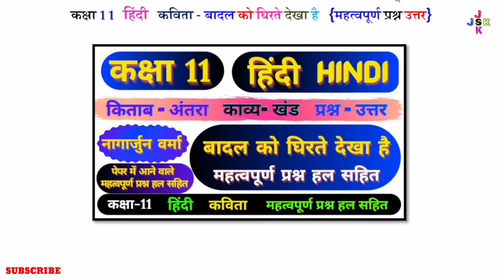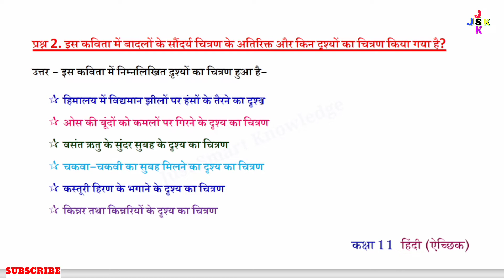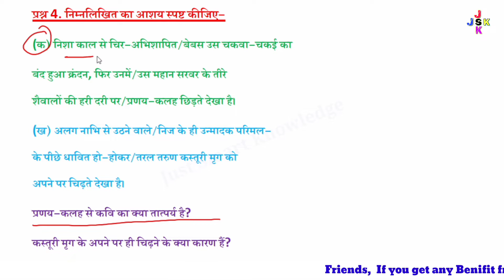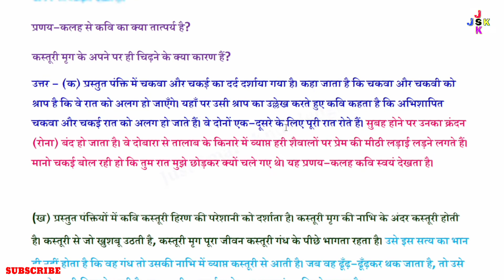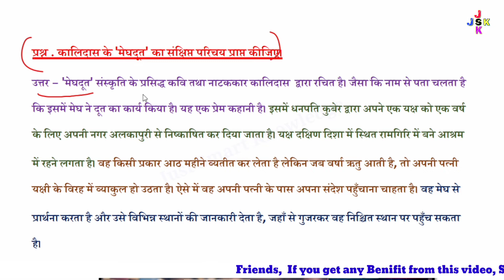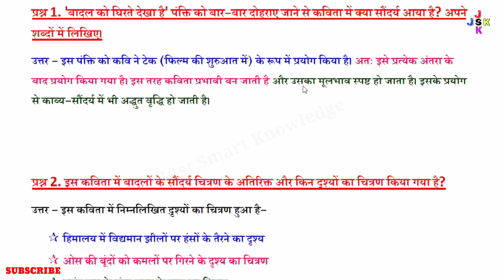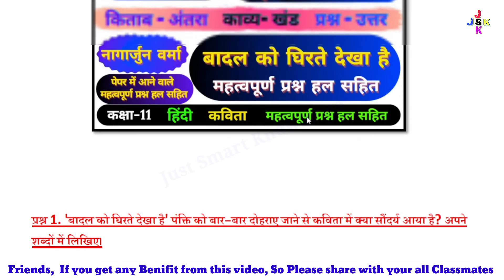Badal ko Ghirte dekha hai | class 11 hindi | important question answer | class 11 hindi questions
Badal ko Ghirte dekha hai | class 11 hindi | important question answer | class 11 hindi questions | class 11 hindi antra book Nagarjun Badal ko Ghirte dekha hai important question answer |

1. class 11 badal ko ghirte dekha hai
2. class 11 hindi badal ko ghirte dekha hai
3. class 11 hindi badal ko ghirte dekha hai important questions
4. class 11 hindi badal ko ghirte dekha hai question answer
5. class 11 hindi antra badal ko ghirte dekha hai questions
6. class 11 nagarjun badal ko ghirte dekha hai summary
7. class 11 badal ko ghirte dekha hai question answer